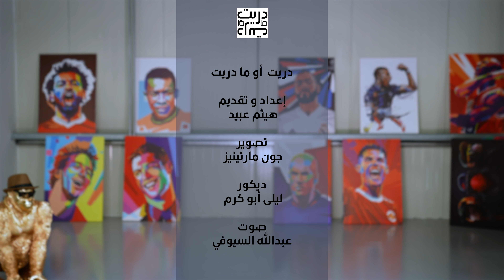كيف إنضم لويس هاميلتون لفريق مرسيدس للفورمولا 1 ؟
دريت أو ما دريت

تابعوا الحلقات يوميا على إم بي سي أكشن